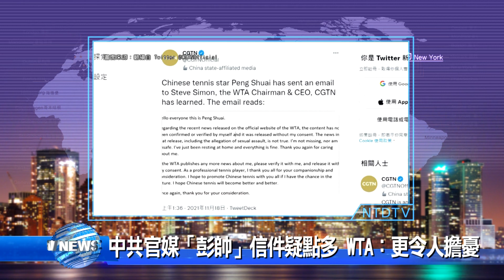20211118新唐人亞太電視 八點新聞 搶先看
◎揭牌現國旗 「駐立陶宛台灣代表處」成立運作

◎全球首支F-16V接裝典禮 總統校閱 AIT處長觀禮

◎中共官媒「彭帥」信件疑點多 WTA：更令人擔憂

◎歐洲疫情燒封鎖措施引反彈 WHO：影響公民自由